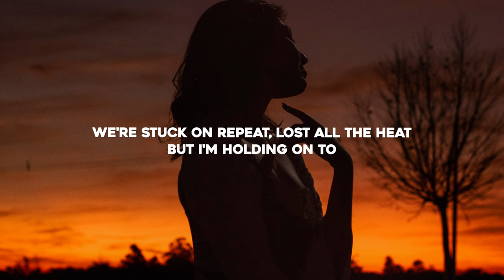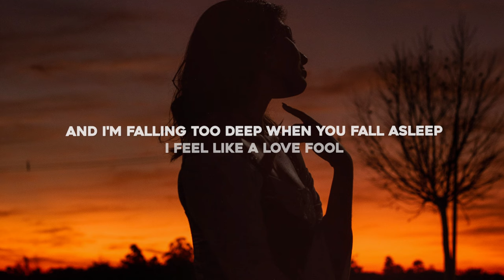NOVUM & Lumez - Fading Love (Lyrics)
Lyrics for "NOVUM & Lumez - Fading Love"

Why do I lose my mind?
You keep me awake at night
We used to take a ride
Now we just let it slide

And I feel your body, it numbs my heartache
But don't feel close to you

Unlearnt to be lovers next to each other
Now we´re just turning cool

Tell my friends about us and we're talking about you
No, I'm not even lost but I wanna know the truth

Thinking bout you and I?
Don't wanna say goodbye
Are we a waste of time?

And I'm falling too deep when you fall asleep
I feel like a love fool

We're stuck on repeat, lost all the heat
But I'm holding on to

Fading love

Look into broken eyes
See how the fire dies
Why don't we talk tonight
Finding a compromise